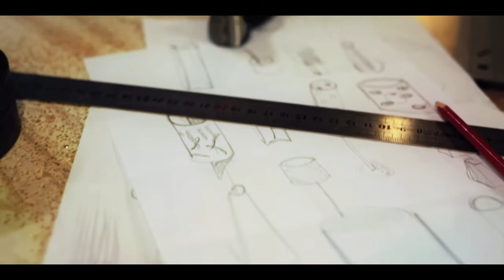Liluminé - luminaire à Montpellier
Créateur de luminaires à Montpellier depuis 2002.
Légèreté, transparence, couleurs, voici comment on peut qualifier le travail de Francis, créateur de luminaires à Montpellier depuis 2002.
Aluminium et plexiglass sont ses matériaux de prédilection.
Lampes, lustres, appliques sont entièrement réalisés à la main, dans son atelier, en pièce unique ou en petite série.
Tous les modèles peuvent être fabriqués sur mesure
pour s'adapter parfaitement à vos besoins.

Réalisation Nadim Zeraïa, Nos Films - Société de production vidéo à Montpellier (Réalisation audiovisuelle de communication)